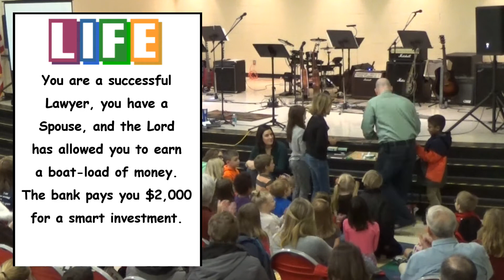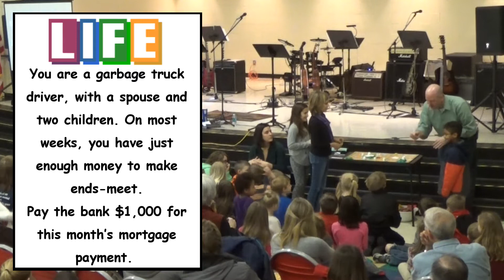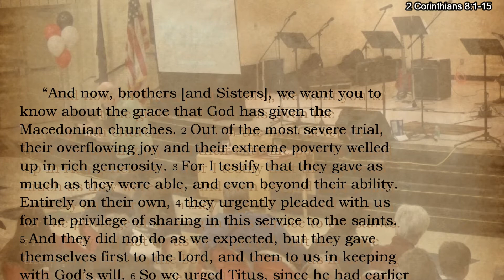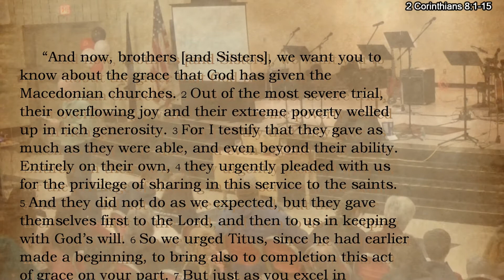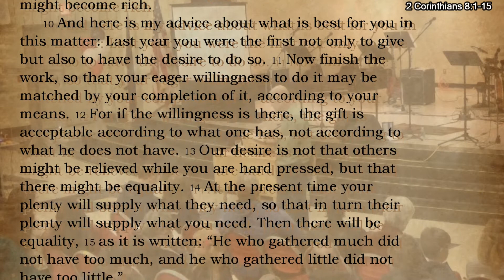Building for the Journey: "Building through Joyful Giving" (2/26/2017)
Join the journey on the road with Jesus, building relationships along the Way.
We would love to see you Sunday at one of our services.
RedArrow Ministries is a church committed to making an impact in Eastern VanBuren county, Michigan.
We are a casual bunch, so come have a cup of coffee and some cookies with us as we build relationships with God and each other.   It is our hope that you find us to be the friendliest churches around.